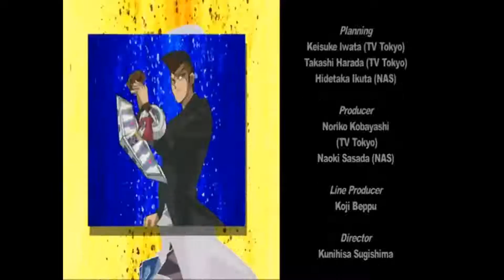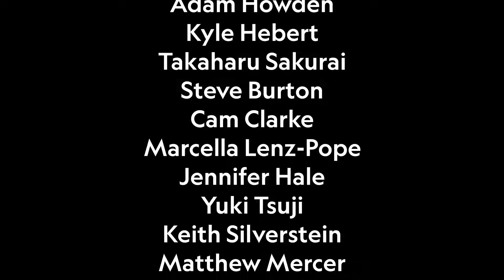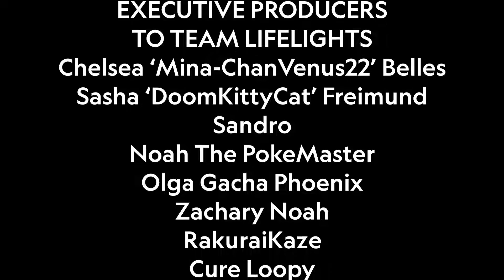Yu-Gi-Oh! Duel Monsters Trivia Facts Kid's WB! 4Kids English Dub Did you know Anime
This Video talks about why Yu-Gi-Oh! Duel Monsters is an important show on Kid's WB! & Konami Cross Media NY Facts and Trivia.